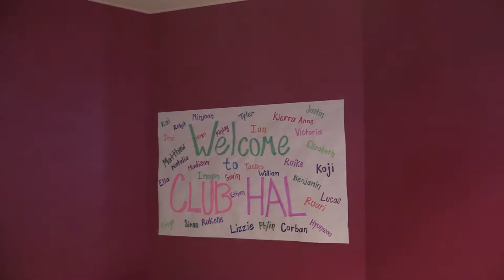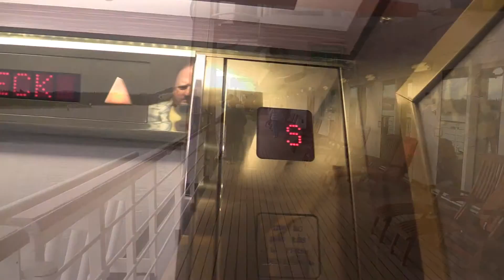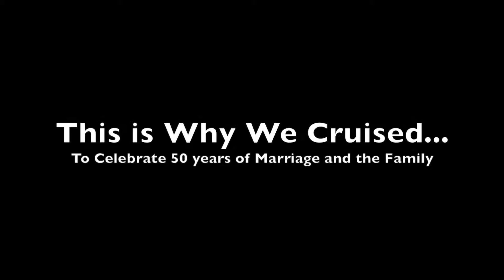2015-06-24 Alaskan Cruise Setting Sail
This is the day we set sail on our 2015 Alaskan Cruise